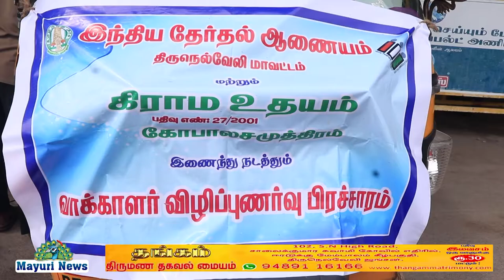திருநெல்வேலி மாவட்டம் | கிராம உதயம் | வண்ணாரப்பேட்டை | விழிப்புணர்வு பிரச்சாரம்| MAYURI NEWS | TAMIL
கிராம உதயம்

இந்திய தேர்தல் ஆணையம் திருநெல்வேலி மாவட்டம் மற்றும் மாவட்ட நிர்வாகம் திருநெல்வேலி மற்றும் கிராம உதயம் இணைந்து வாக்காளர் பெயர் சேர்த்தல் பெயர் நீக்கம் முகவரி திருத்தம் குறித்த தேர்தல் வாக்காளர் விழிப்புணர்வு பிரச்சாரத்தை என்று வண்ணாரப்பேட்டை செல்லப்பாண்டியன் சிலை அருகில் வைத்து திருநெல்வேலி சார் ஆட்சியர் திரு கிருஷ்ணமூர்த்தி ஐயா அவர்கள் கொடியசைத்து தொடக்கி வைத்து விழிப்புணர்வு ஸ்டிக்கர் ஒட்டுதல் விழிப்புணர்வு துண்டு பிரசுரங்கள் வழங்குதல் நிகழ்ச்சியை தொடங்கி வைத்தார் கிராம நிர்வாக இயக்குனர் டாக்டர் சுந்தரேசன் முன்னிலை வகித்தார் முனைவர் திரு கணபதி சுப்பிரமணியன் வரவேற்றுப் பேசினார் முனைவர் நூலகர் திரு முத்து கிருஷ்ணன் வழக்கறிஞர் டாக்டர் புகழேந்தி பக்கத்தில் சமூக ஆர்வலர் திரு முத்துசாமி ஆகியோர் கலந்து கொண்டனர் திருநெல்வேலி சட்டமன்ற தொகுதிக்குட்பட்ட பகுதிகளில் வண்ணாரப்பேட்டை கைலாசபுரம் சிஎன் கிராமம் மீனாட்சிபுரம் பெருமாள்புரம் என்ஜிஓ காலனி என்ஜிஓ காலனி தியாகராஜநகர் மகாராஜா நகர் காந்தி நகர் விஎம் சத்திரம் ஆட்டோ மற்றும் கிராம உதயம் 25 கிராமிய கலைஞர்கள் மூலம் விழிப்புணர்வு கலை நிகழ்ச்சிகள் மூலம் விழிப்புணர்வு பிரச்சாரம் நடைபெற்று வருகிறது என்பது குறிப்பிடத்தக்கது